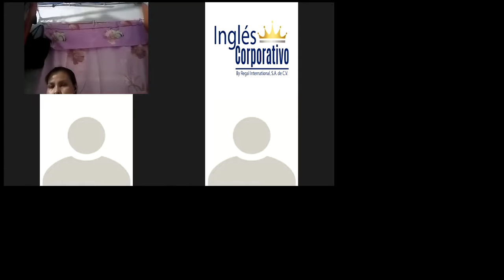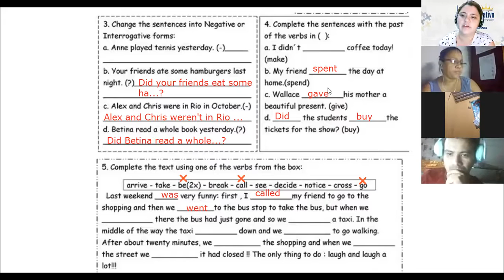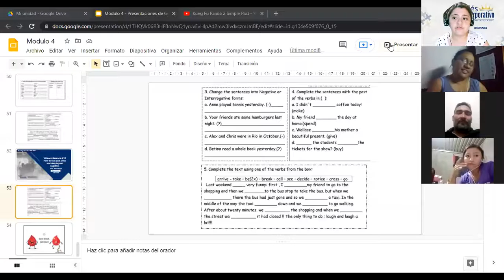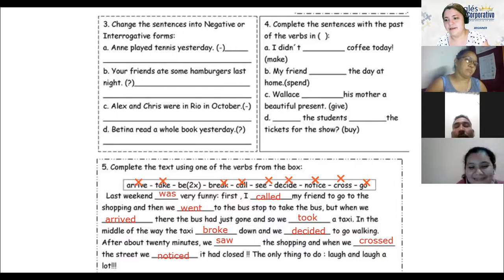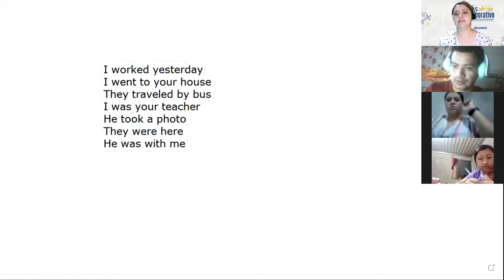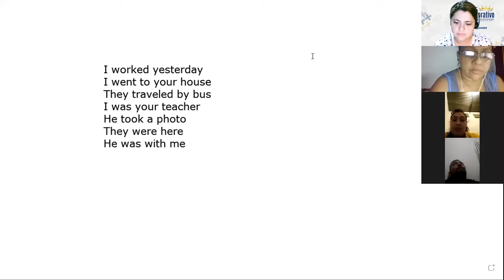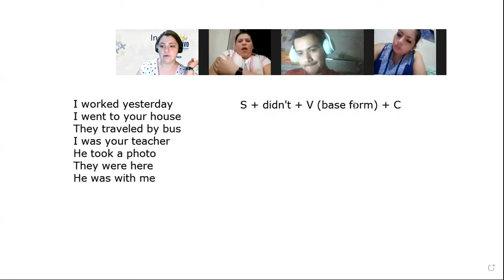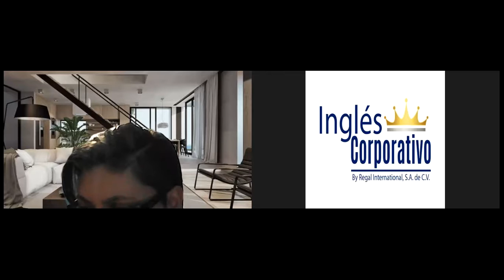Ingles Corporativo-Videoconferencia #12 How to use past of be and simple past negative.